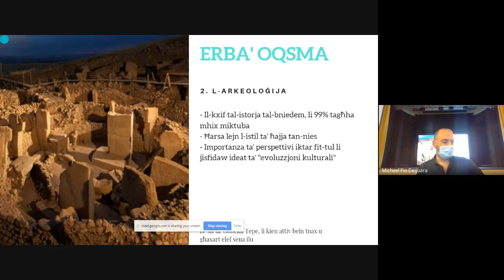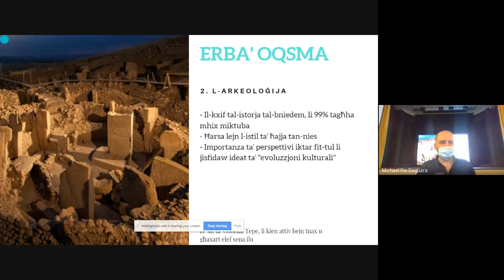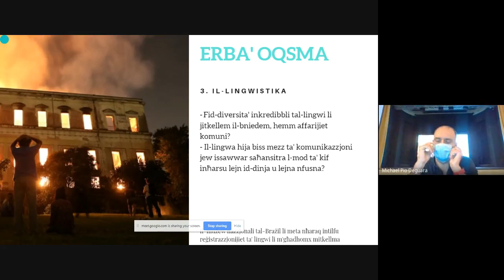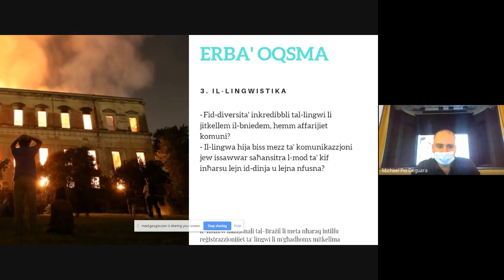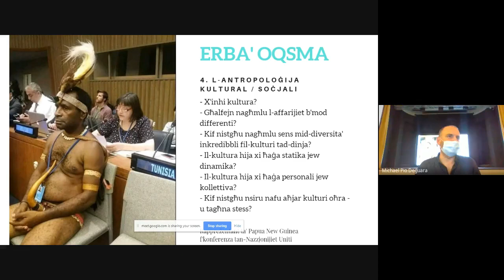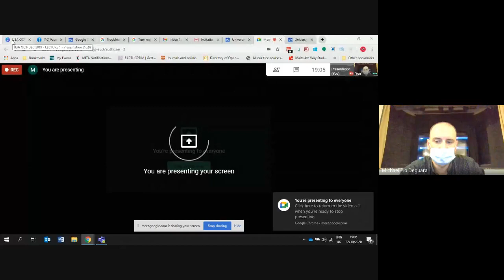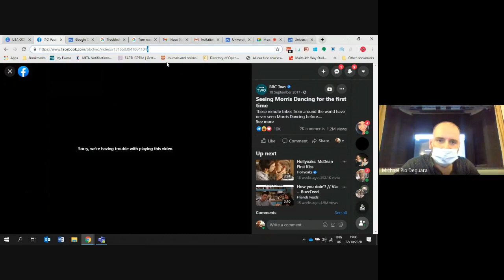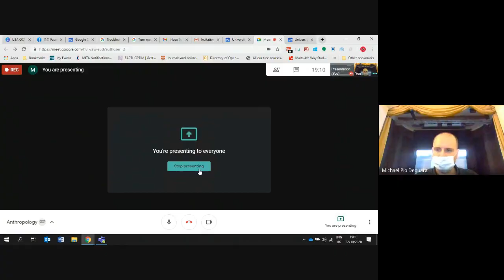Anthropological Perspectives on Culture and Human Diversity | Lecture 1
22 October – 17 December 2020
Anthropological Perspectives on Culture and Human Diversity
Mr Michael Deguara

Anthropology is the study of cultural difference and sameness. This course is aimed at exploring the ways in which societies resemble each other and the way they differ. The original method of anthropology is ‘participant observation’ wherein the anthropologist is required to immerse her/himself in the society being studied and understand the world from an insider’s perspective, but at the same time the anthropologist must also be able to stand out from the culture in order to draw broader conclusions viewing the totality of culture as a complex whole. What is an anthropological definition of culture? Experienced anthropologists will address the question of human unity and difference through the use of case studies from societies near and far (The Mediterranean, East Asia, Europe and indigenous groups). Questions to be addressed throughout the course will include: Do people feel and recognise the same emotions across cultures? What is the function of religion in different societies?  Is gender conceived of in the same way across the globe?  Are illness and healing experienced in different ways?

The University of the Third Age is open to everyone above the age of sixty, irrespective of any educational or academic qualifications. The objectives of the U3A in Malta is knowledge and learning for its own sake - as an end in itself rather than as a means to improving one's academic credentials. The Maltese U3A operates from seven centres, six in Malta and one in Gozo.